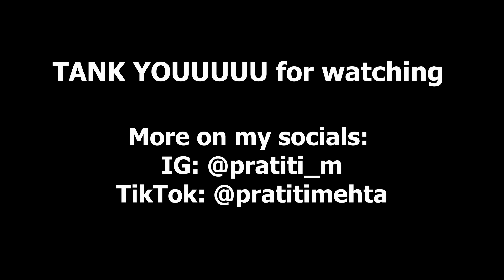GRWM for DRAKE + storytime i met the man of my dreams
someone needs to teach me how to get ready earlier